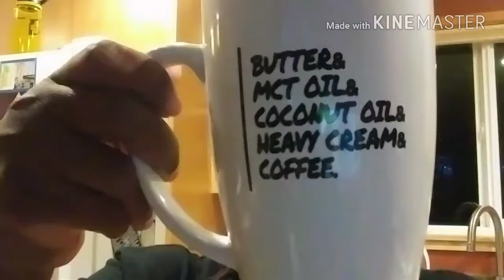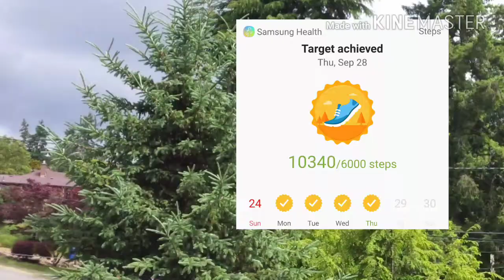9-28-17 FDOE Keto | Short and Sweet